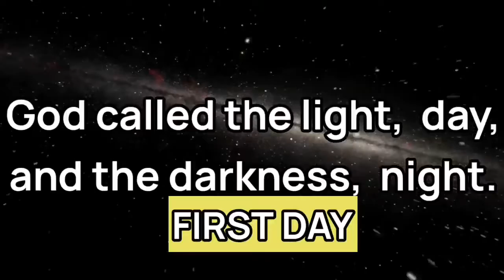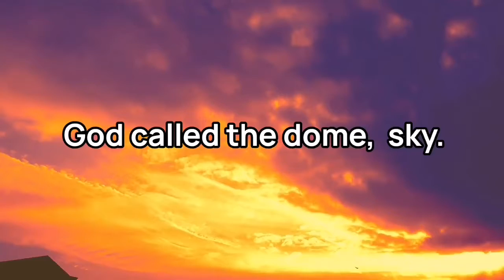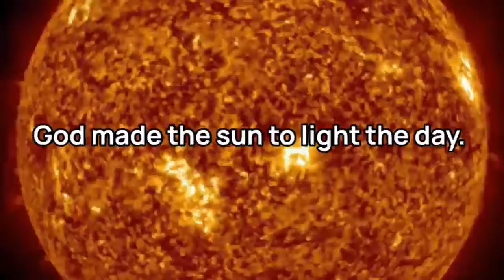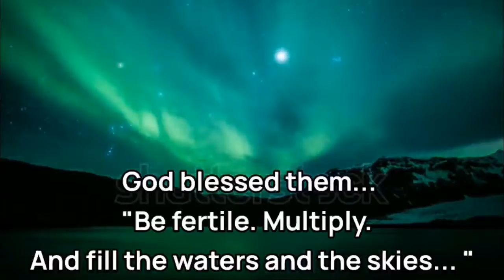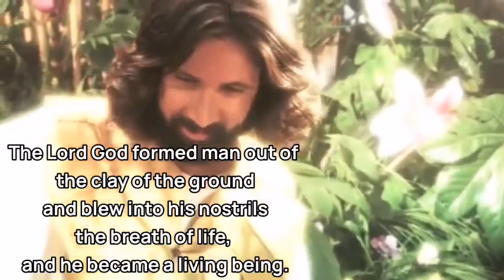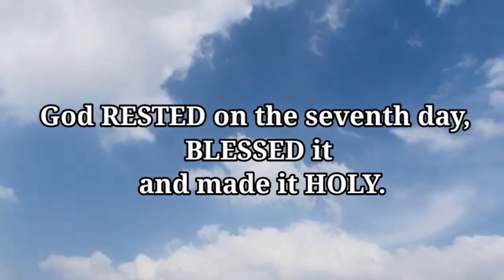The CREATION STORY in the BIBLE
Videos used:

Credits: Nasa Hubble
-Skies